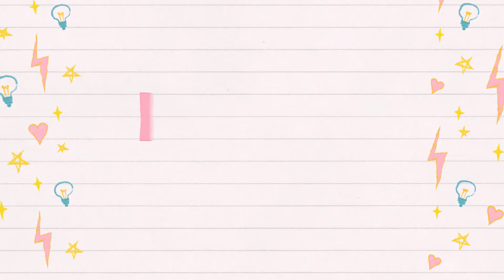Geom'Art - How to draw a dinosaur head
You need :
a pencil, an eraser
a sheet of paper (A4)
a black marker and colored pencils